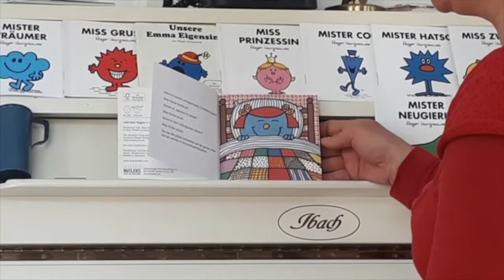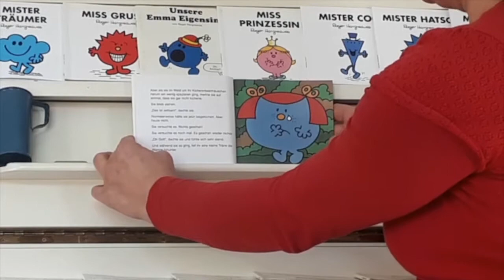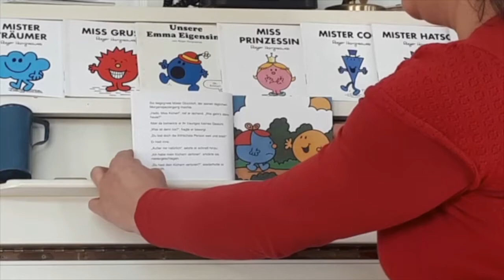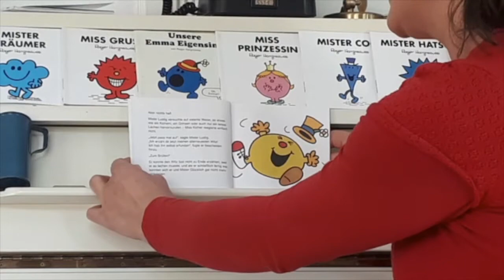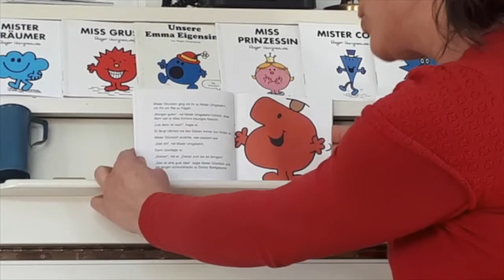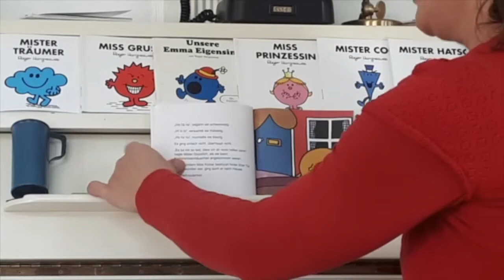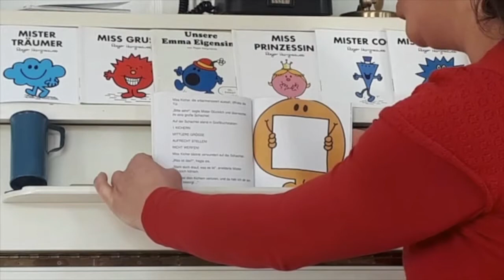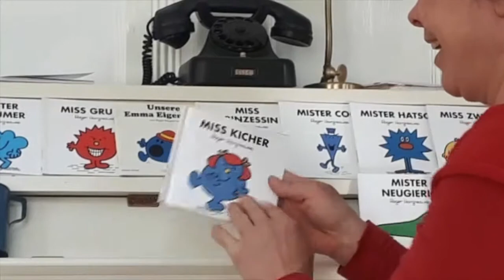STAGE DOOR Vorlesestunde: Miss Kicher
Andrea liest ‘Miss Kicher’ aus der Buchreihe Mr. Men™Little Miss™